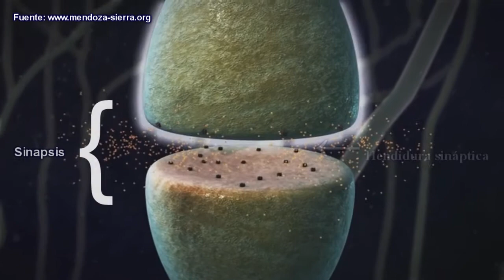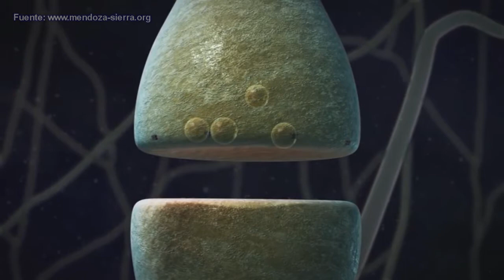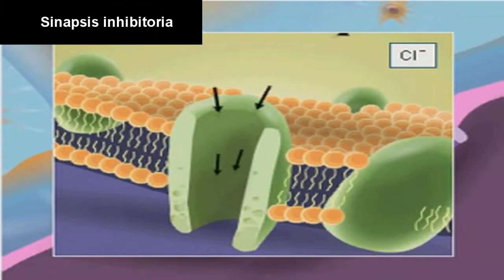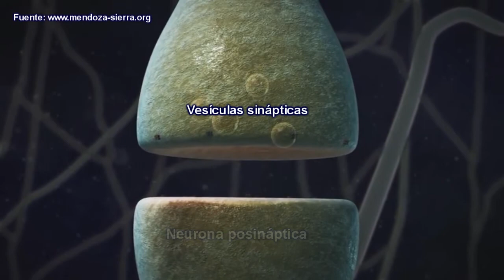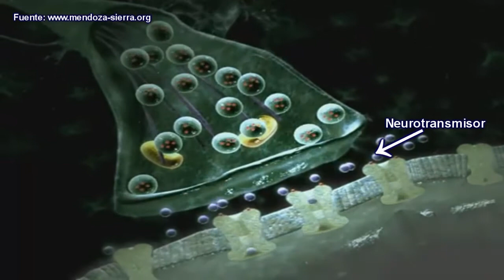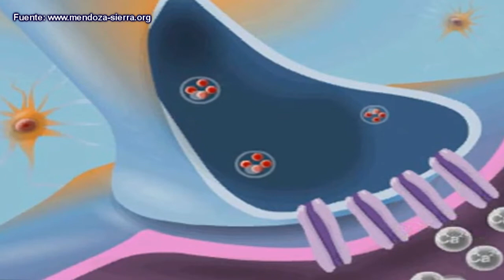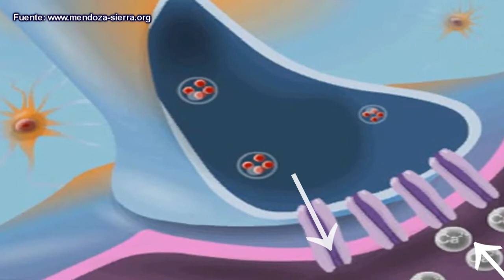SINAPSIS: Qué son y cómo funcionan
Existen diferentes tipos de sinapsis según la estructura en la que se produce el contacto; las principales son:
1. Axodendrítica. Se da entre el axón de una neurona presináptica y la dendrita de una neurona posináptica.
2. Axosomática. Ocurre entre el axón de una neurona presináptica y el cuerpo de una neurona posináptica. Y
3. Axoaxónica. Es aquella en la que el axón de una neurona presináptica establece contacto sobre el segmento inicial del axón de una neurona posináptica.
En el sistema nervioso humano, las sinapsis más abundantes son las dos primeras.